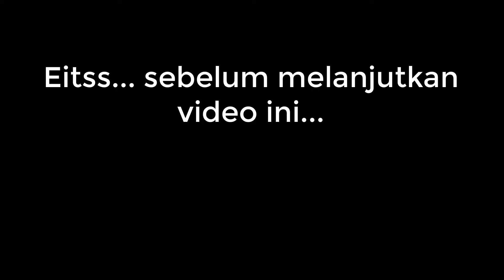XIAOMI REDMI 9T CAMERA TEST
Halo Guys, Welcome back to NOC OFFICIAL.
COVID19 membuat kita terbatas untuk beraktifitas diluar rumah. So, daripada bosen DIRUMAHAJA yukk, lihat video terbaru dari NOCOFFICIAL.